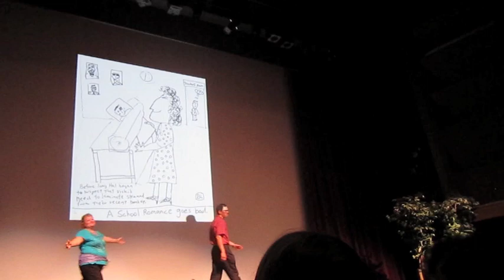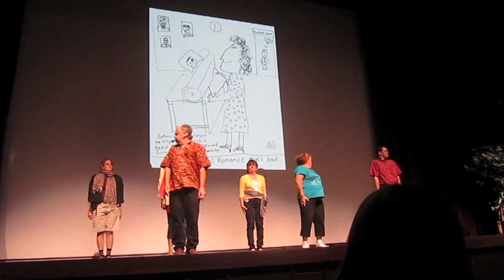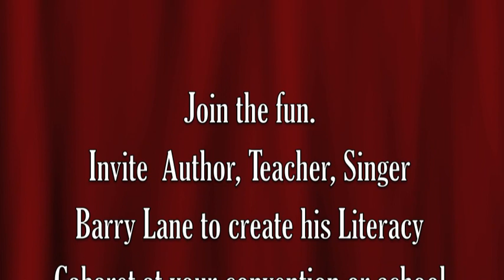Smooth Laminators in Fairbanks